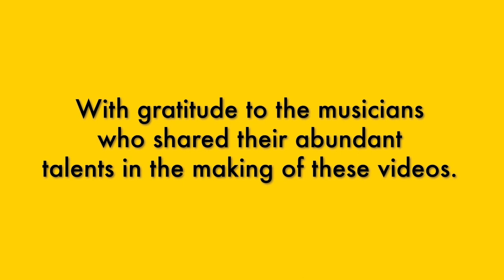Practice Tips with the Civic Orchestra of Chicago: Trumpet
What is the best way to practice? How can we use our time efficiently? How can we maximize our joy in music along with our progress? Through a partnership with DePauw University’s 21st Century-Musician project (21cm.org), we tap the wisdom of performers with the Civic Orchestra of Chicago, the Chicago Symphony Orchestra’s elite training orchestras for young professional musicians.

Whether you’re a seasoned performer or just starting out, everyone can benefit from experimenting with their practice methods. In this edition, we hear from trumpet and Civic alumnus Matt Baker.